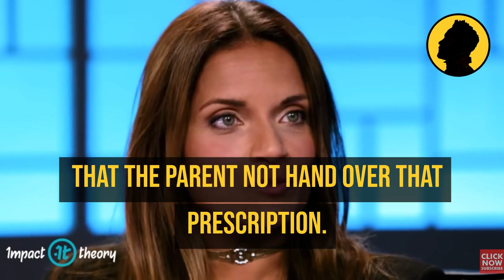The Baggage from unconscious parenting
theparentleaderconnection - The Baggage children have to carry because of UNCONSCIOUS Parenting
In this thought-provoking video, we delve into the concept of conscious parenting, offering a transformative approach to raising children. Learn what it truly means to be conscious in your parenting journey, shedding the weight of generational legacies and prescribed checklists.

Speaker: Dr. Shefali
Speaker: Tom Bilyeu

🌟 Key Takeaways:

Defining conscious parenting as an unearthing of emotional legacies.
Breaking free from unconscious conditioning to nurture self-awareness.
Empowering children to discover their individual truth.
Shifting the focus from conformity to embracing individuality.
Join us on this journey to redefine parenting, empower young spirits, and create a nurturing environment where children can thrive as their authentic selves. Watch now and unlock the keys to conscious, mindful parenting. 🔑👨‍👩‍👧‍👦🌱